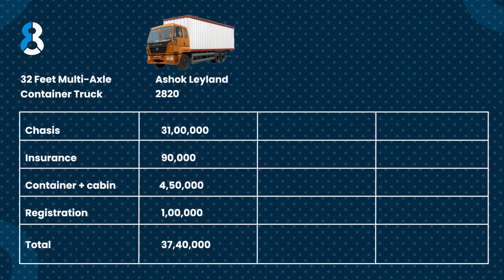32 Ft Mxl Container: Cost, Loan Details & More | Ashok Leyland | Bharat Benz | Tata truck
Want to know about 32 Ft Mxl Container cost and EMI details?

You are in the right place. FR8 is here to help you with the cost, loan and EMI details of 32 Ft Mxl Container which gives you a quick summary with clear explanation.

✅Learn how to begin with FR8: An online truck loading app - FR8 Loads
Download FR8 Loads app from google play store
Register and enter the details
Our team will contact you immediately and will provide loads within a minutes
Get advance payment after loading and get balance payment after submitting the POD
Who can use FR8 Loads App🙍‍♂️
👉Small and medium Fleet Owners
👉Owner cum driver
👉Single truck owners
What Truck Types we operate
👉Container 🚛👇
32 feet Multi Axle Container
32 feet Single Axle Container
20 feet, 22 Feet, 24 Feet Container & Open
19 feet (6 Wheel) Open
20 Feet (6 Wheel) Open
10-12 Wheel truck
Join FR8🤝